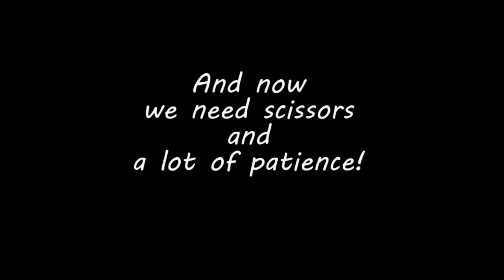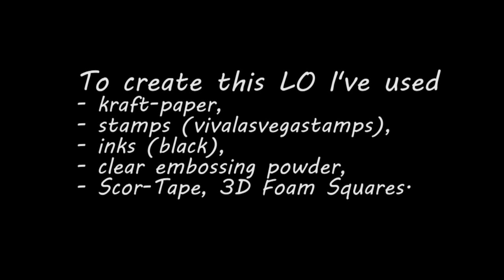Kraft craft stART 2 Too many stamps...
Creating Scrapbook LO by using only stamps.

To create this LO I've used
- kraft-paper,
- stamps (vivalasvegastamps),
- inks (black),
- clear embossing powder,
- Scor-Tape, 3D Foam Squares.

I am looking forward to see your projects on the second KRAFT CRAFT stART  challenge:
- kraft-paper,
-black and white photo,
- the only possible decoration is embelishments created  with the help of stamps and paper.